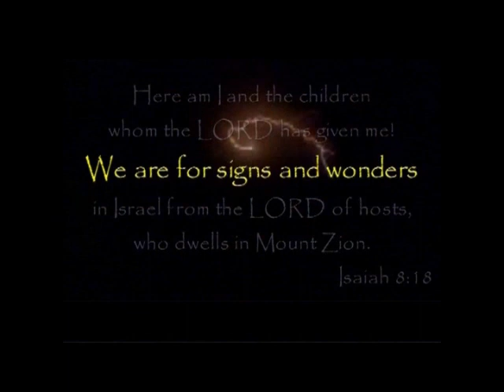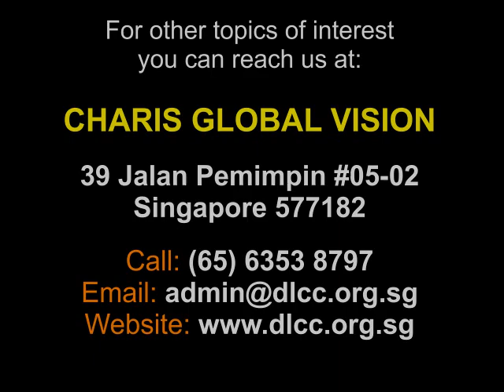Stand Your Ground In Faith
He that is mastered by Christ is the master of many circumstances.
Peace rules the day when Christ rules the soul.
If we want an increase of Christ, there must first be a decrease of self.

Beloved saints of God,
Stand your ground in the midst of storms of life.
Stand your ground in the battles of life.

Listen to this message “ STAND YOUR GROUND IN FAITH ”, and be blessed.